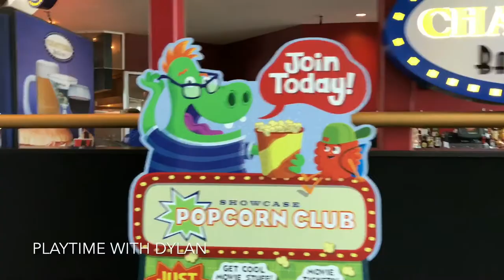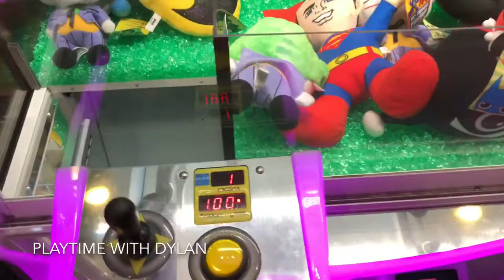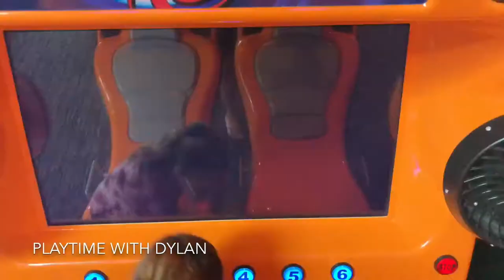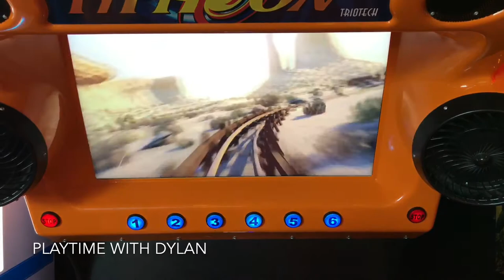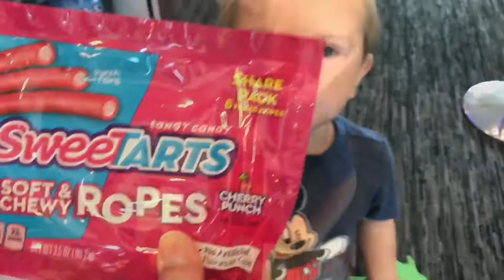TODDLER GOES TO THE MOVIES & THE ARCADE GAME ROOM! WINS PRIZE FROM CLAW MACHINE AT ISLAND 16 CINEMA!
In this video, come along with Dylan for a fun day at the movies and the arcade inside the theatre! Dylan, his mom and his sister are going to see The Emoji Movie but before they do, they check out the arcade and play a few games, like the claw machine and the Typhoon Canyon Coaster. Does Dylan win the prize he was hoping to get from the claw machine? Watch to find out!

**When PLAYTIME WITH DYLAN gets 100,000 subscribers, we will do a $1000 cash giveaway to 2 of our subscribers. MIGHT BE YOU!!

Playtime with Dylan is a fun family channel for kids and toddlers who love to watch other kids playing! Dylan is a 2 year old little boy who lives with his mom and dad, big brothers, twins Connor and Lucas (14) and big sister Olivia (12).

Dylan is Ryan ToysReview's #1 fan and one day told us "Me want a selfie like Ryan"...(He calls videos "selfies" ;) And boom- Playtime with Dylan was born!

Dylan's channel will be an assortment of educational, silly, musical and age appropriate toy review videos.

Check Dylan out on Twitter!

Check Dylan out on Instagram!